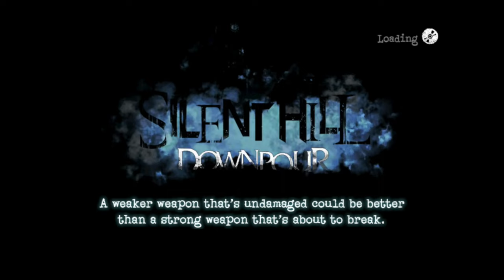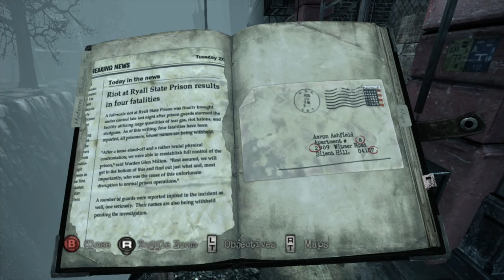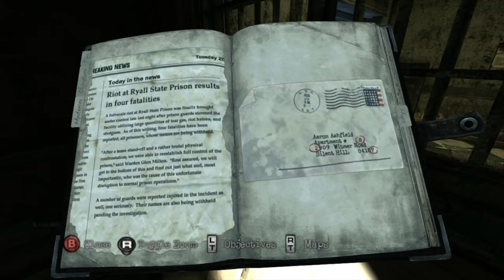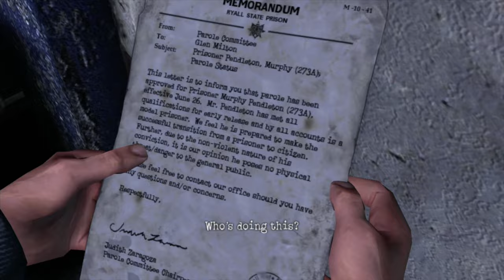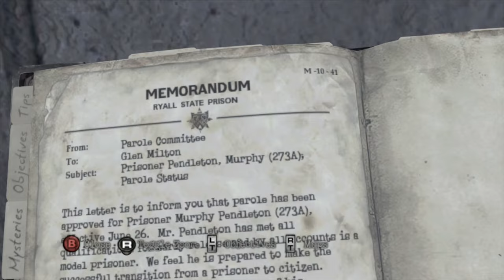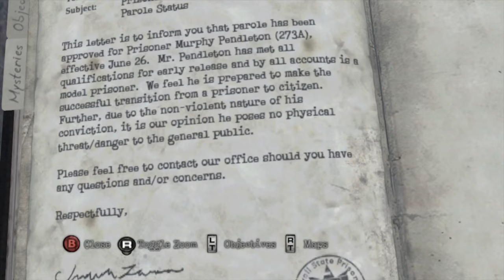Silent Hill: Downpour (Xbox360) part 9 - Side Quest "Bank"/"The Art Collector"/"Homeless"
Прохождение игры Silent Hill: Downpour на платформе Xbox360 на нормальном уровне сложности игры и загадок. События Silent Hill: Downpour рассказывают историю заключенного Государственной тюрьмы Райалл по имени Мёрфи Пендлтон, который отбывает наказание за угон полицейской патрульной машины и сопротивление при аресте. Судьба обошлась к Мёрфи не слишком благосклонно, ибо незадолго до своего ареста он пережил гибель единственного сына Чарли, за которым последовал развод с женой. Убитый горем отец, уже узнавший имя убийцы сына, решил отомстить во что бы то ни стало. Мёрфи было мало того, что убийцу Чарли -  Патрика Напьера,  просто арестовали и посадили в тюрьму и он решается на угон патрульной машины, чтобы его посадили в ту же тюрьму, что и Напьера. Успешно реализовав свой план, Мёрфи так же успешно вершит свою месть, убив Напьера в душевой. Но душевного успокоения Мёрфи не обрёл и вскоре за содеянное Пендлтона было решено переводить в колонию строгого режима под надзором Мэри Энн Канигхем, которая относилась к Мёрфи с большим пристрастием, чем к остальным переводным заключенным. По пути в колонию, автобус, в котором и перевозили Мёрфи терпит аварию в лесу недалеко от Сайлент Хилла, где Мёрфи предстоит найти выход из туманного городка, но перед тем заново пережить весь ужас, произошедший с ним за последнее время.